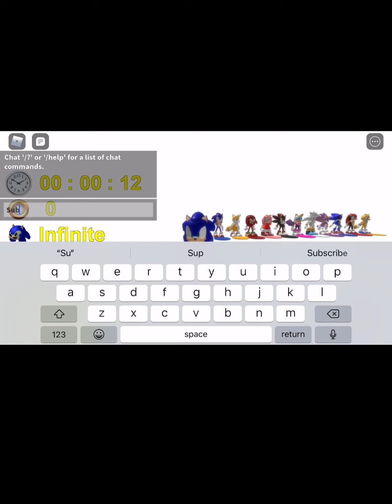Sonic Multiverse Sonic Fans Games!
Game of Sonic The Hedgehog About Roblox Makenig Sonic This Calld Sonic Multiverse is Like
Sonic Generation So enway enjoy￼